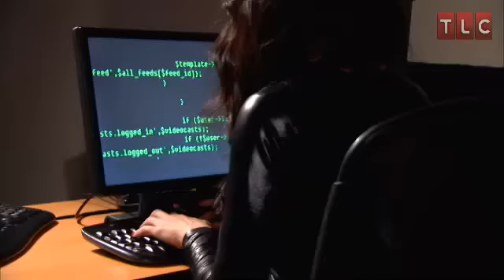Jen's Style Memory | What Not to Wear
London and Kelly show a woman how to rock out with a new wardrobe.